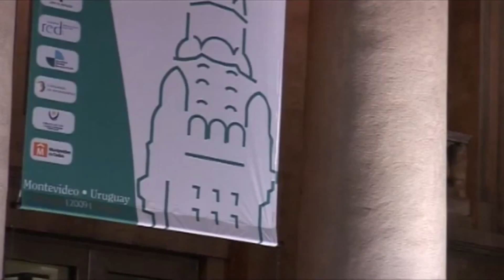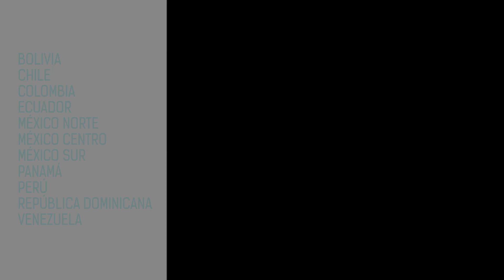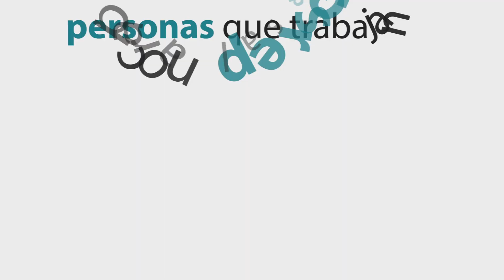Video Institucional UIM 2019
Conoce nuestra organización y súmate a la Unión Iberoamericana de Municipalistas.